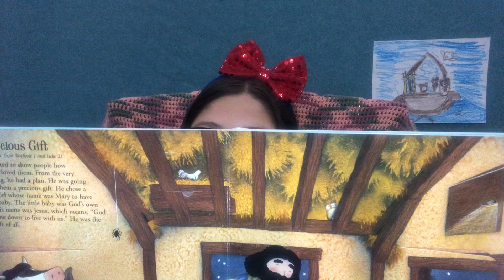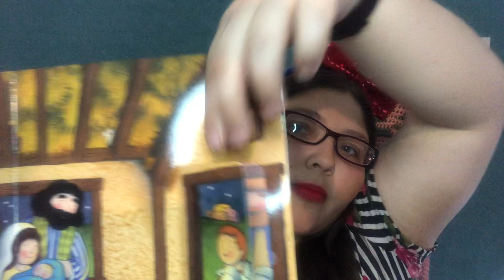A Precious Gift (Matthew 1 and Luke 2)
A Precious Gift
Jesus is Born
Matthew 1 and Luke 2